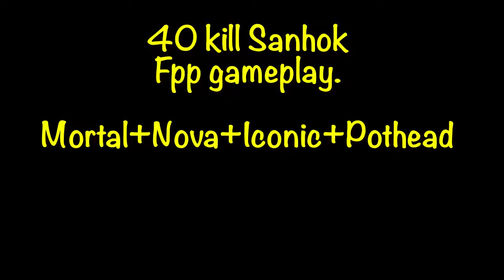Mortal, Iconic, Nova, Pothead intense sanhok fpp pubg mobile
Awesome Gameplay by Mortal & Team